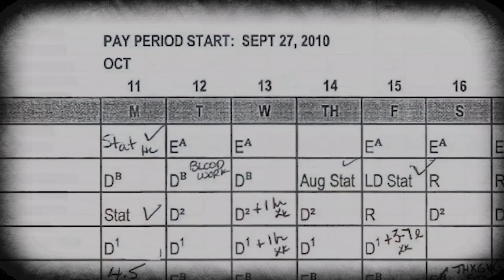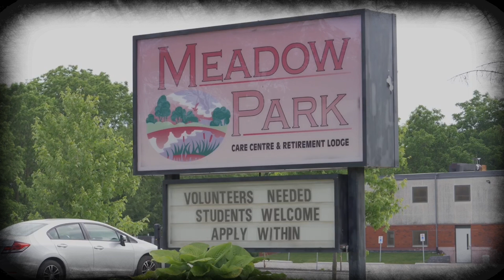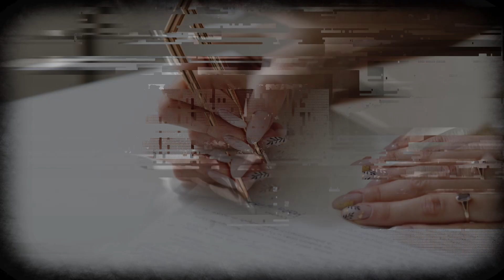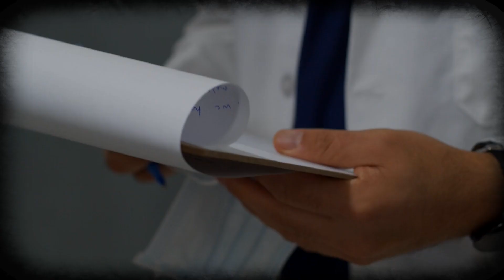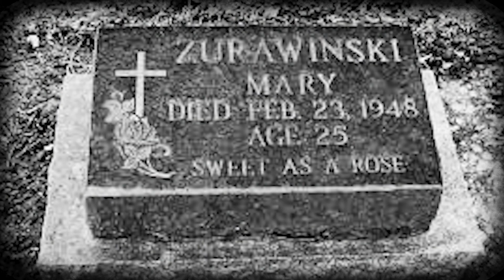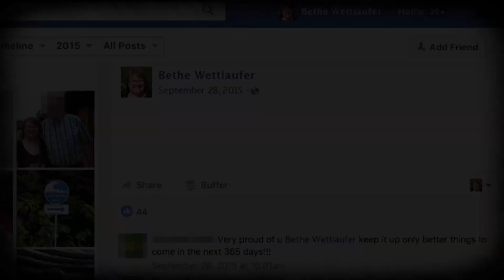The Twisted Case of the Insuline Killer | True Crime Dungeon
The  Canadian medical world was rocked by a shocking scandal when a nurse admitted to playing a vital role in the demise of 8 people! What could have prompted the medical practitioner to carry out such evil acts? In the never before seen interrogation of a twisted-minded nurse who brought more pain than succor to the lives of those under her care, you are about to understand the motive behind the actions of Elizabeth Wettlaufer.
Elizabeth's troubled and failed romantic relationships form part of the reason why she may have snapped. With access to prescription drugs, it was not long before she addicted to these self-prescribed treatments. She was also diagnosed with bipolar disorder and so she had to be placed on antidepressants. All of these may have led to her acts of evil against her patients. If she was not exposed at the time she was; she would have increased her evil tally by 6 innocent more lives.
Elizabeth had already written a 4-page statement to the authorities before this confession you are about to watch. However, this is a follow-up interrogation to gain further insight into the very details of what she did.

The detective who interviews her walks into the room and introduces himself to her. After some familiarization, he gets into the interview. Following her previously made statement, the detective attempts to build on this. He asks for a brief life history and so she starts by telling tell him about her work history. She touches on the places she had worked, her roles as a registered nurse, and the various things she was required to do as a nurse.

In the course of her discussion, she tells him that she was assigned to some of the sickest people in the hospital; sometimes they were terminally ill and she knew they were in their final hours.
The detective asks about her addiction and she says she began to have these addictions in 2006. In attending to her sick patients, Elizabeth sometimes stole their medications after they passed on. This went on undiscovered for a long time. However, there were times in her career when her addictions could not be hidden. For instance, she was once found passed out cold in the basement after consuming unhealthy amounts of alcohol. Another time, her drug usage led to a wrong medication prescription that almost led to the loss of a patient's life.

She tells the detective how she had access to the medications she constantly abused. However, she tells him that she had been able to overcome her addiction. Although it relapsed at a point, she says she is in a much better place now. She also mentions getting help from the AAA to deal with her drinking problem.

Considering the magnitude of her crimes, Elizabeth must be delusional to think that she will walk free and even have the time or freedom to be part of the AAA.

The detective asks about her family and she gives him a comprehensive detail of the people in her life, her elder parents, cousins, and all. Then she talks about her marriage which lasted about a decade before they broke up.